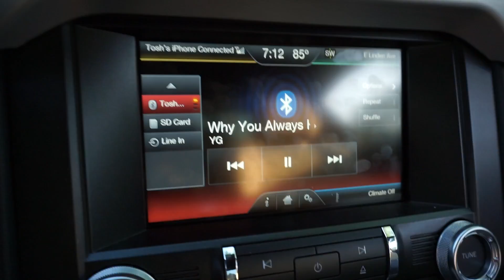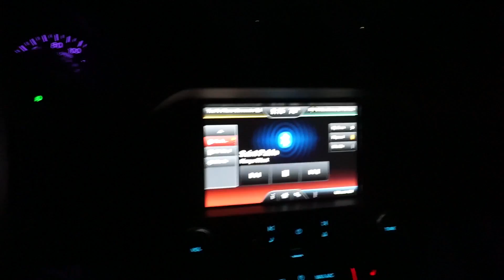Tosh Scarantino (Ep.1) Chest and Tris | BRO SPLIT?!?